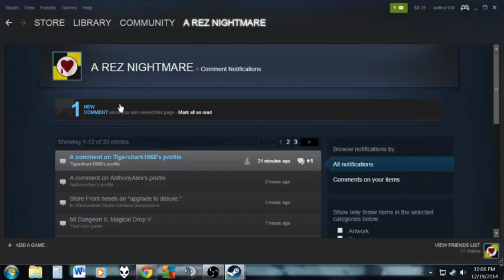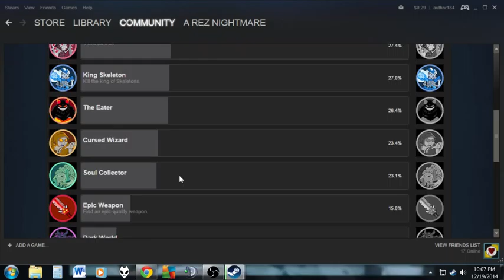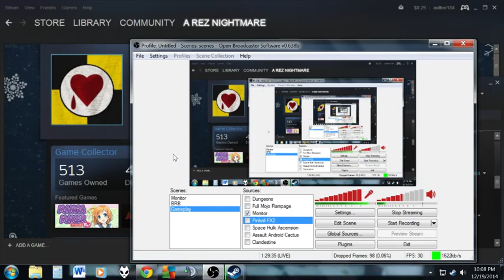Happy Holidays Special Stream Part 4 - 6 / 6